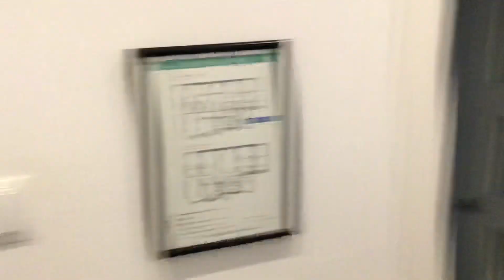SEVILLA 2019 - Posada Pilatos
unser über drüber super Appartement
…soooo vüüüü geil
…das gibt 10 von 10   ...Danke Gloria